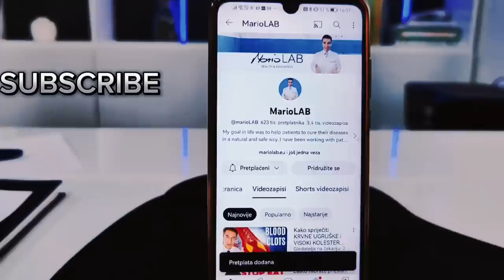BILJKA koja će Vas pomladiti 10 godina!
My dear viewers! I publish new texts and expert articles on nutrition and natural remedies on the mariolab.hr website every day.Click here and find more about arnica and other healthy plants:

⏩How t remove varicose veins? This is one of the best herbs in the world...